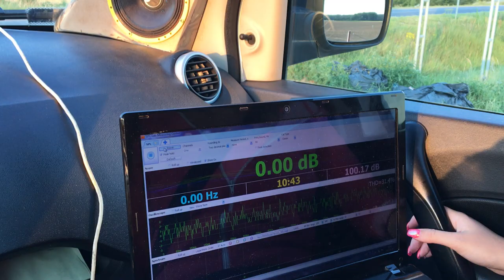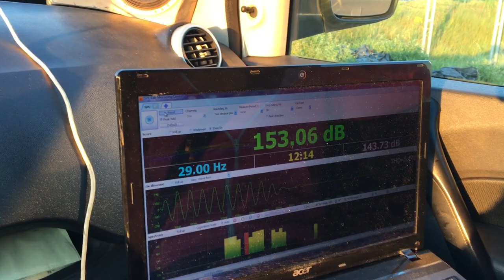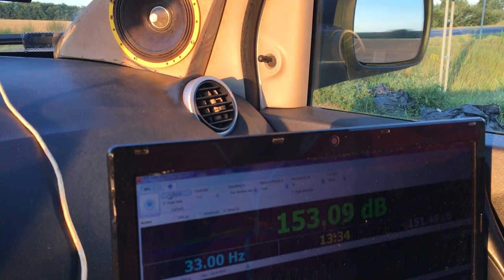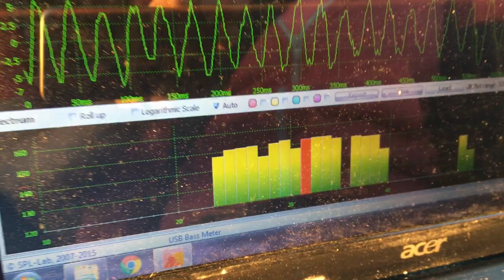Music test - Pride Tv3 18 subwoofer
Power: 2gzpa 4000.1